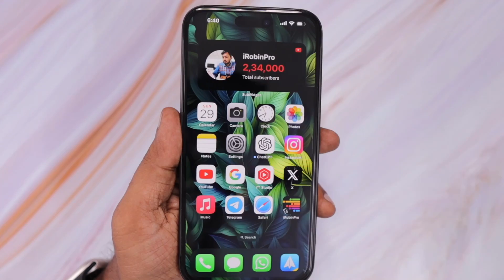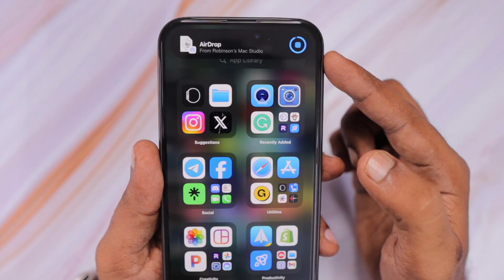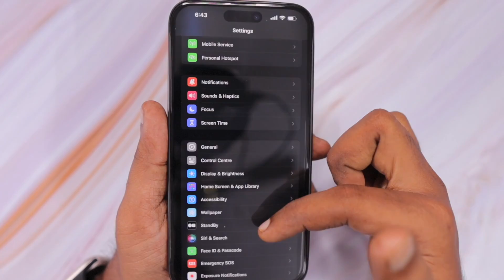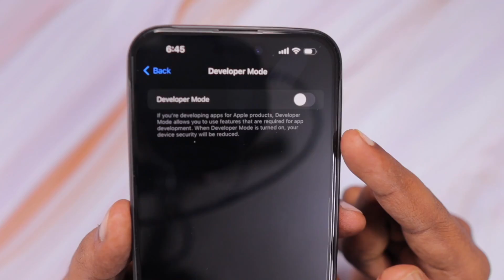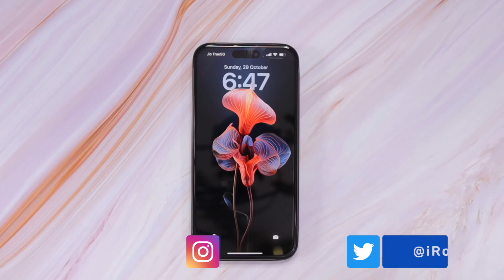iOS 17 Sideloading Apps | Third Party Apps Coming Soon to iPhone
It's Working!. Sideloading Apps Working on iPhone running iOS 17.1 and iOS 17.2. Apple haven't officially announced Side Loading Apps feature yet. But Airdrop of .ipa file to iPhone, seem to be working on iOS 17.1 running iPhone.
Explained in this episode.